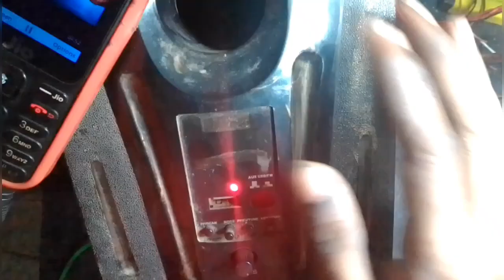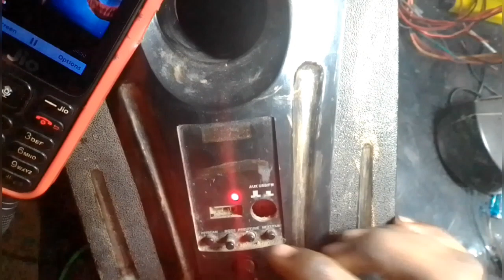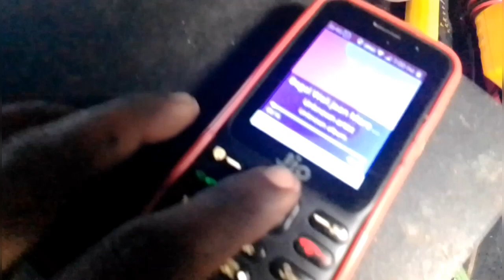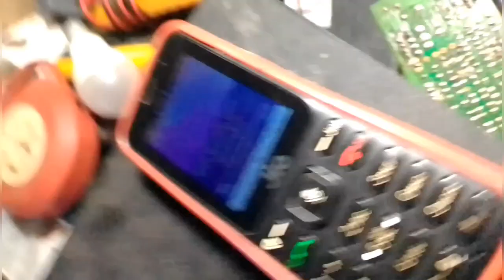Home Theatre Repair || No Bass Problem...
हेलो दोस्तो मेरा नाम बिप्लब (अंतु) है, ओरओर
मैं आपको १०० परसेंट पॉजिटिव बाते और १०० परसेंट पॉजिटिव काम सिखाता हूं ||

LED BULB REPAIRING EASY ,LED BULB,Content:LED BULB REPAIRING EASY ,LED BULB THIK KARE BOHUT E AASANI Se

All Android Phones: How to Fix Charging

5 volt charger ic how to check in hindi,5volt ki charger ic ko kaise check kare

How to backup Dual amp battery as rechargeable light, rechargeable light ka backup double Kaise kare

seiling fan full winding data in hindi,coil winding data